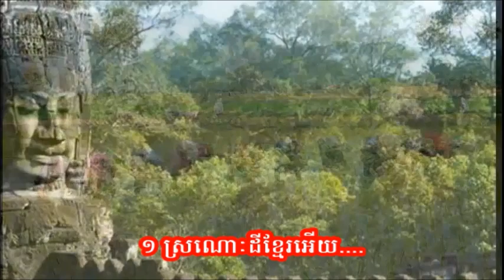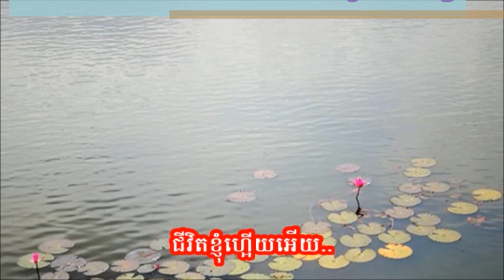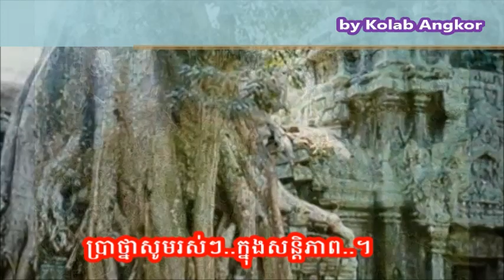kethyasong«ស្រណោៈដីខ្មែរ»sung by kethya sean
បទចម្រៀងមានចំណងជើងថា«ស្រណោៈដីខ្មែរ»ដែលជាសំនៀងដើម
របស់លោក«កែវសារ៉ាត់»។